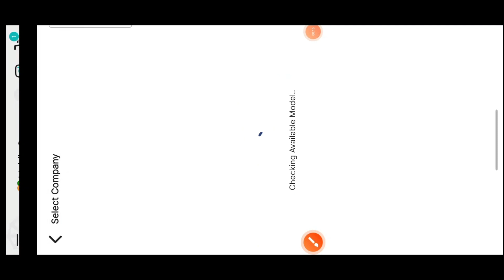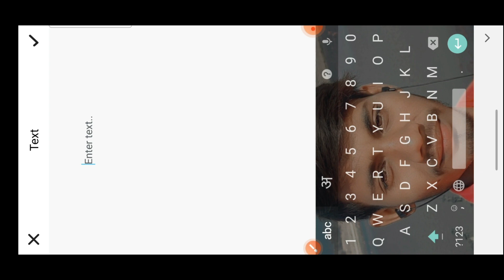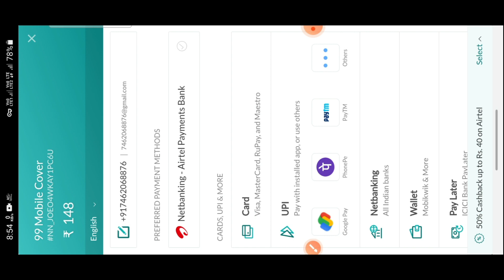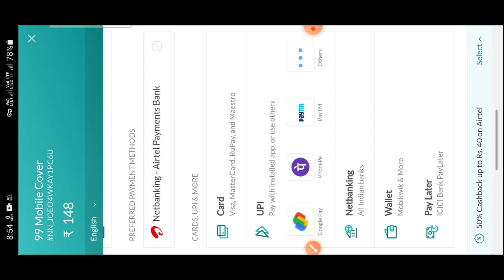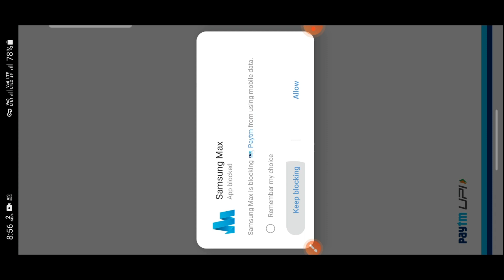99 Mobile Cover App Se Customize Mobile Case Kaise Banayen Only 99₹ Me Online marketing 2022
99 Mobile Cover App Se Customize Mobile Case Kaise  Banayen Only 99₹ Me Online marketing 2021

Hello Friends I Am subhash sharma ish video aap kaise 99mobile cover app se aassani tarike manga sakte hain ghar baithe !!

Customize your mobile cover in Only Rs 99/- Technical subhash
Cutomize your own mobile cover only just Rs 99/- Technical subhash
Khud ka photo lagao mobile cover pe sirf 99 rupees mein Technical subhash

YouTube Make A Professional Kinemaster Video Editing Full Tutorial in Hindi - Professional  Editing

mobile cover making app,
mobile cover customize,
mobile cover app,
mobile cover banana app,
mobile cover banane app,
99 mobile cover app,
99 mobile cover app hindi,
photo mobile cover app,
photo back cover mobile app,
best mobile cover app,
mobile back cover app,
mobile cover online shopping app,Technical subhash
99 mobile cover app review,
mobile cover shopping app,
99 mobile cover app Kaise chalaye,
99 mobile cover app se cover kaise mangvaye,
99 mobile cover app kya hai,
99 mobile cover app download,
99 mobile cover app in hindi,
customize case phone,Technical subhash
custom case review,
customize phone case appTechnical subhash

नमस्कार दोस्तों आप सभी का स्वागत हे हमारे Youtube Channel Technical subhash में.

इस वीडियो में 99 Mobile Cover App के बारे में बताया गया है |

99 Mobile Cover App क्या है ?

99 Mobile Cover App से रजिस्ट्रेशन कैसे करे |

99 Mobile Cover App को कैसे यूज़ करे ?

99 Mobile Cover App डिटेल में

99 Mobile Cover App हिंदी में

99 Mobile Cover App का उपयोग कैसे करे

Other Results :-

99 mobile cover app
99 mobile cover app review
zapvi mobile cover
99 mobile
99 cover
mobile cover app
zapvi
zapvi review
zapvi unboxing
new order zapvi cover

नमस्कार दोस्तों आपका बहुत-बहुत स्वागत है हमारे चैनल {Technical Subhash}  में मैंने यह  चैनल मेरे उन सभी दोस्तों के लिए बनाया है जो टेक्नोलॉजी के बारे में अपनी भाषा में जानना चाहते हैं  {Technical Subhash}  चैनल में आपको रोजाना एक नई वीडियो मिलेगा जहां मैं कोशिश करूंगा आपको मोबाइल और कंप्यूटर की दुनिया के बारे में कुछ जरूरी बातें बताने की
Hello friends Welcome to "Technical Subhash",. I created this channel on 23th July 2018, my motive behind creating this channel is to make easy to understand, Tech Videos in Hindi, and I want each and every individual whoever is interested in technology to be able to Understand it in the easiest possible way.

🙏🙏🙏🙏 धन्यवाद

Thanks fot watching This Video Technical Subhash.

Technical subhash